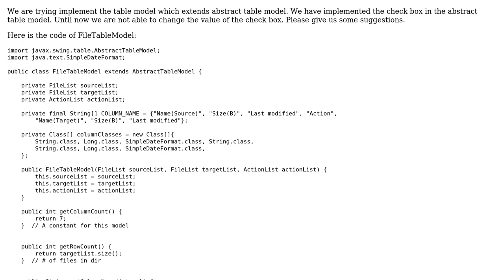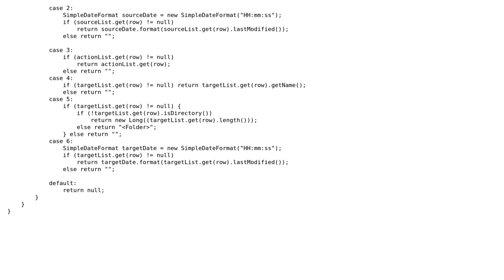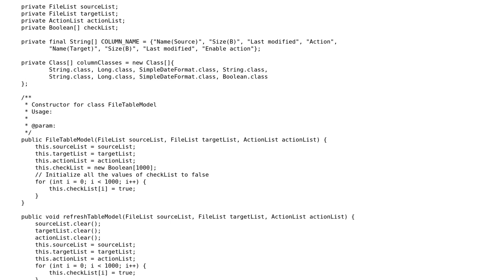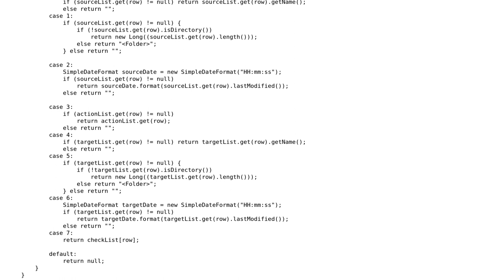Implementing check box in abstract table model (2 Solutions!!)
Implementing check box in abstract table model

With thanks & praise to God, and with thanks to the many people who have made this project possible! | Content (except music & images) licensed under CC BY-SA | Music | Images & others | With thanks to user user3419487 user Freek de Bruijn and the Stack Exchange Network Trademarks are property of their respective owners. You are responsible for your own actions.